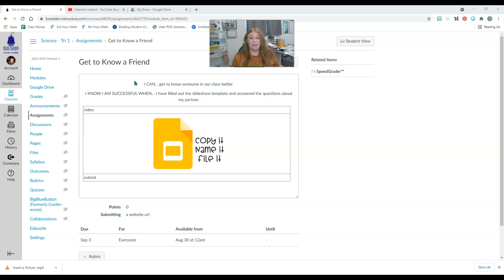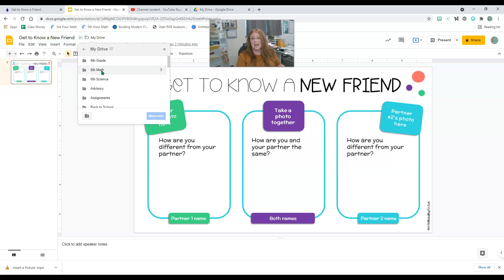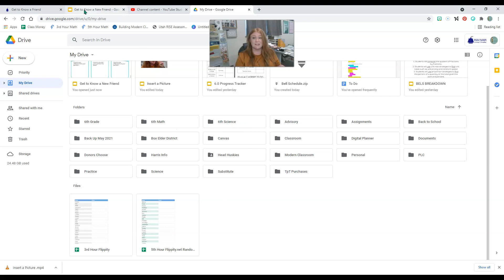Copy It, Name It, File It